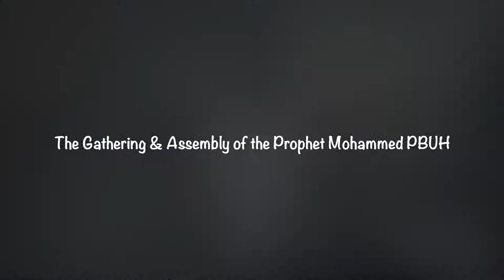The Gathering & Assembly of the Prophet Mohammed PBUH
by Sheikh Mohammed Al Kobaisi
@ Masjid Tamim Al Dari, Muhaisnah, Dubai